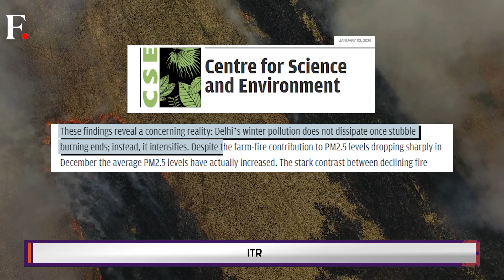Biomass Burning a Major Driver of New Delhi’s Winter Air Pollution: Think Tank | Planet Pulse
Delhi’s winter smog is back—and this time, the data tells a troubling story. As temperatures fall, thousands light roadside fires for warmth, unknowingly worsening the city’s toxic air. This video breaks down how biomass burning—from household fuel and garbage to crop residue—is now the biggest driver of Delhi’s winter pollution. Citing a new Centre for Science and Environment (CSE) analysis, we explain why air quality worsens even after stubble burning fades. With PM 2.5 levels rising, health risks mounting, and local emissions under scrutiny, this report asks a critical question: why is Delhi choking from within?